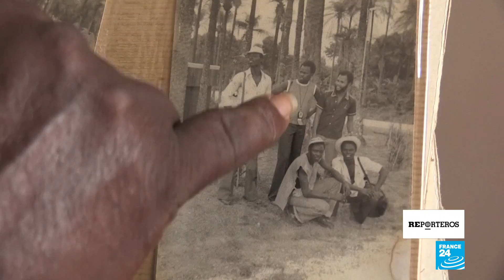Super Mama Djombo, la banda sonora de Guinea-Bisáu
Guinea-Bisáu, un pequeño país del África Occidental, es ante todo conocido por los numerosos golpes de estado que han marcado su historia. Pero al final de la independencia, en 1974, el país produjo una banda de culto: el Super Mama Djombo. Con sus canciones comprometidas, la formación realizó muchas  giras internacionales. Nuestros reporteros Sarah Sakho y Nicolas Germain han seguido el rastro de los cuatro miembros principales.